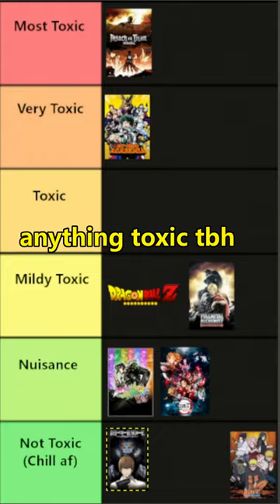The MOST TOXIC Anime Fandom?! -- Part 3 Revealed!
in todays short i rate the fanbases of three animes. these anime are: Death note, Naruto and one piece.

Rating these anime fanbases by their toxicity
Part three
Death note – right so you lot are kinda quiet, always thinking, you probably write peoples names in a lil notebook but you guys are chill
Naruto – you guys seem a bit too dedicated to Naruto given it hasn’t gotten any new content at all, I don’t really see you lot doing anything toxic tbh, you lot are chill
One piece – you lot need to chill on Twitter like calm down. berating someone for not wanting to watch it due its length is kinda toxic. Im only gonna watch all of it when I surpass its episode count in subs